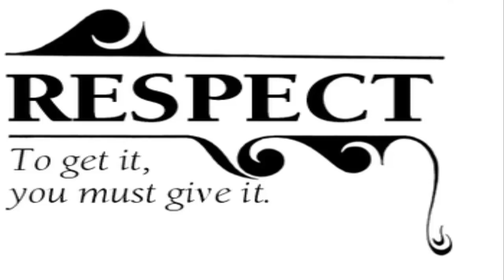Legendary Creatures Aatxe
Aatxe is a spirit in the folk mythology of the Basque people.